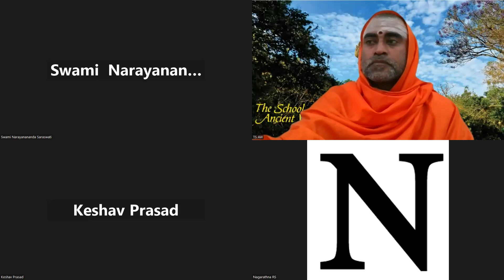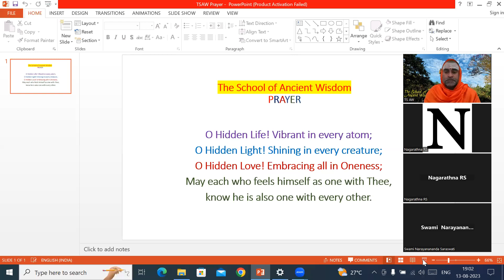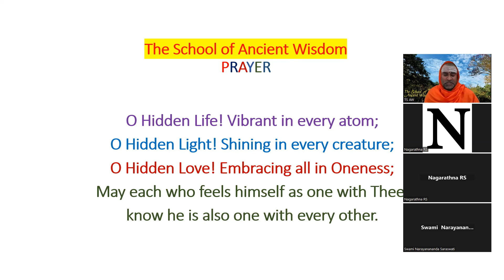BHAGAVANTHANA NALNUDI by Poojya Narayananada Saraswathi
Date -13/08/2023

Subject - Bhagvanthana Nalnudi